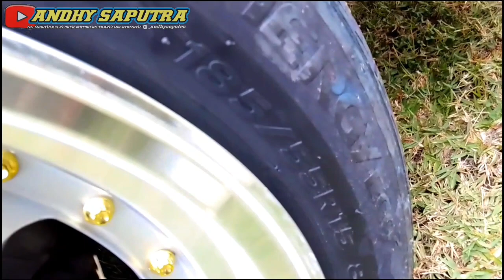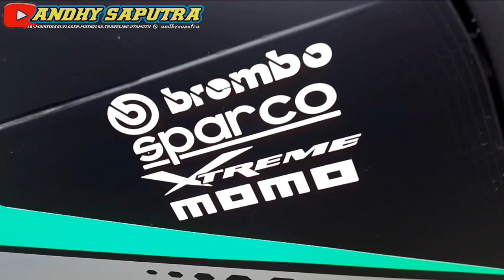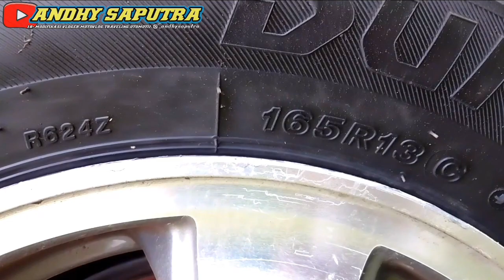DUA PICK UP SUZUKI CARRY STYLE ELGAN FULL MBOIS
Pick Up Modifikasi ini di Modif dengan Model Variasi yang elgan dan juga ada yang extreme bossku.Mobil Pick Up dimodif dengan style kekinian pokok nya the best banget.

So Don't forget to suport,anda sangat berharga bagi saya.

Hastag:suzukicarry